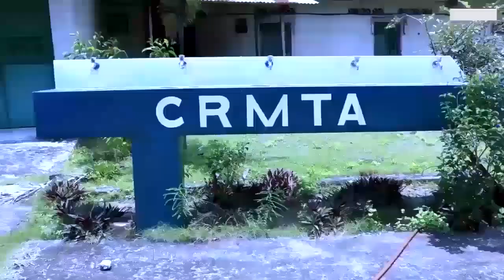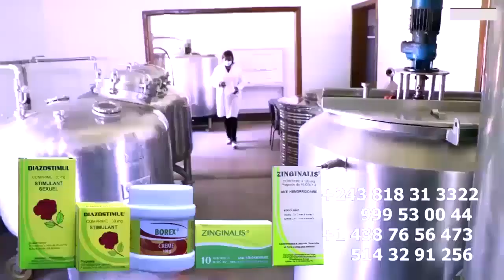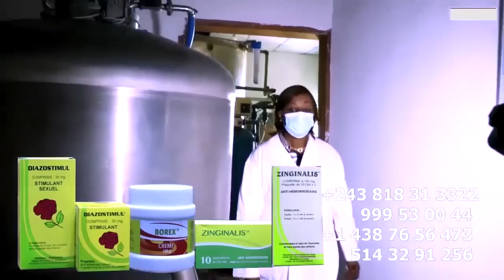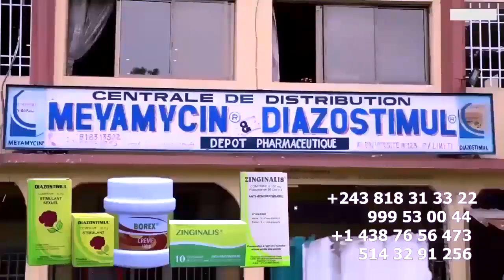Dossier GIMS Et FALLY IPUPA En JUSTICE Double Trahison Avocat De FALLY Condamne GIMS